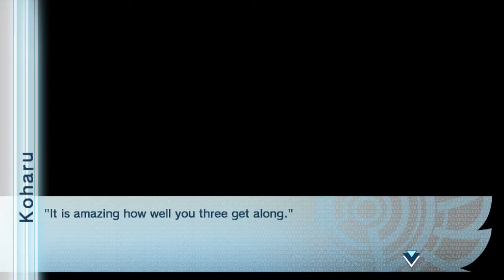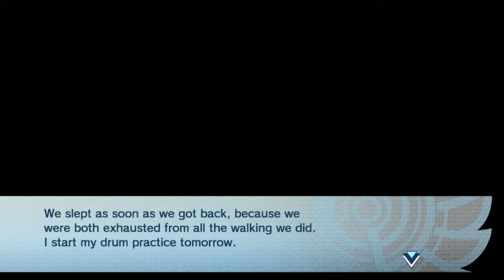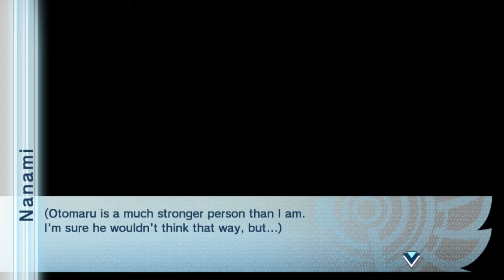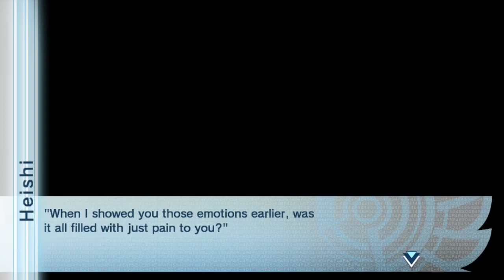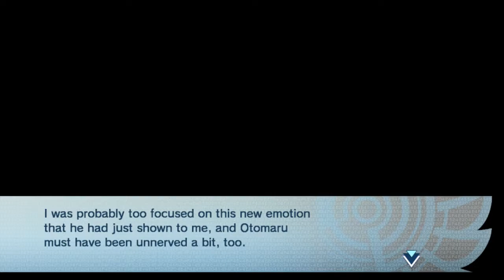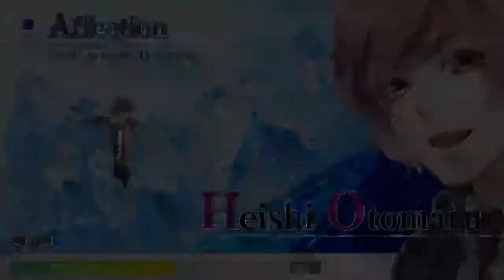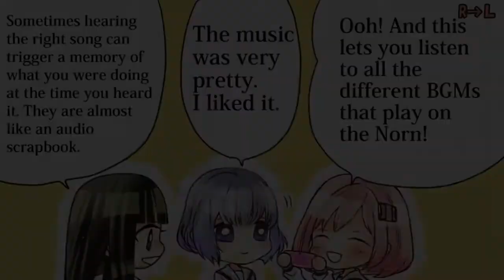Norn9: Var Commons - Stream 6 (Date☆Night: 06/26/18)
Our current game is Norn9: Var Commons! The story concerns a spaceship full of espers who are tasked by a mysterious power to bring peace to the world using their special powers. However, it seems not all is right with the crew of the Eden, and it's up to the three female protagonists to find peace on the ship, as well as some potential romance...

Today, we continue our look into Nanami and Heishi's story! What originally seemed like a story about learning to open up and find joy in little things has expanded, telling a story of people who feel like they can't be honest with themselves for the sake of others. The relationship grows and the cuteness shines through in this charming little story!

Timestamps:
0:00 - Pre-Stream Bumper
4:01 - The Stream/Chapter 2 (Nanami)
15:38 - The Stream/Chapter 3 (Nanami)
1:07:35 - The Stream/Chapter 4 (Nanami)
2:10:46 - Post-Stream Check-In/Analysis

Opening Bumper Music: Diamond Dove by aivi & surrashu